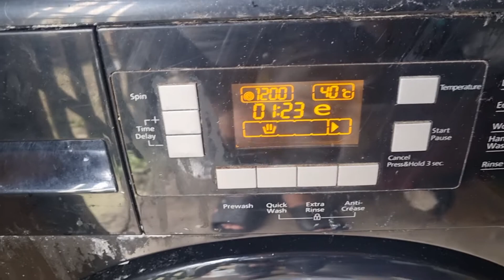Random Video From Ireland | Ehtisham Azam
Ehtisham Azam
From Pakistan Sialkot But Now Live In Europe [ IRELAND ]